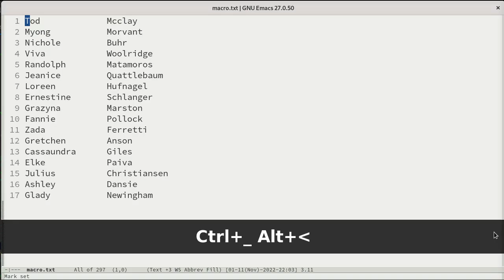Emacs yank (copy) rectangle region